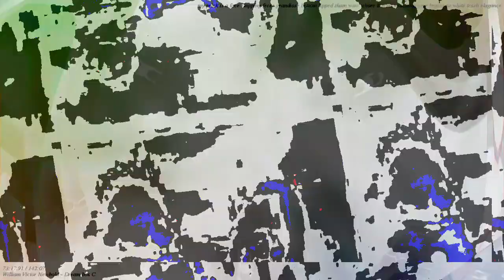[EPILEPSY WARNING] Movie 23 03 13 23h02m35s *Photosensitivity Warning*